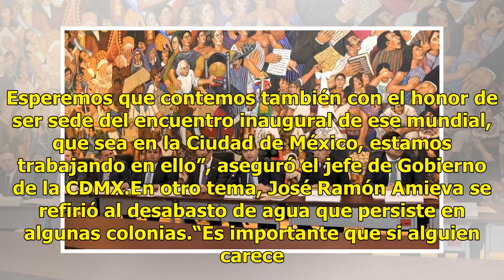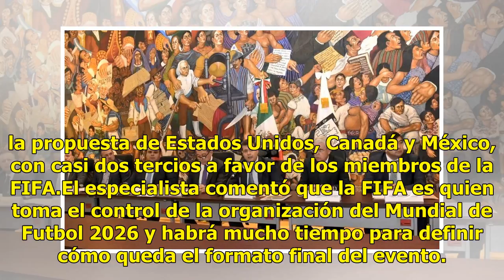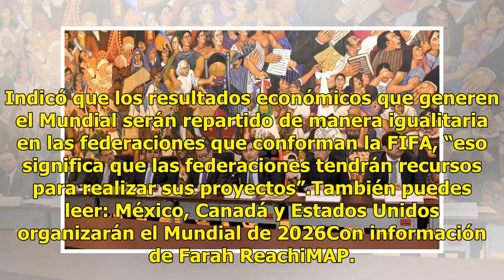Amieva celebra que México sea sede del Mundial 2026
José Ramón Amieva, jefe de Gobierno capitalino, celebró que la Ciudad de México sea una de las sedes del Mundial de futbol 2026.“Lo recibimos con mucho agrado, con mucho orgullo que hayan depositado la confianza. Esperemos que contemos también con el honor de ser sede del encuentro inaugural de ese ...